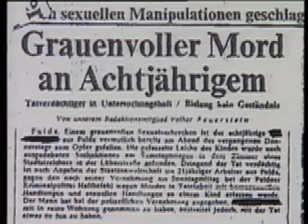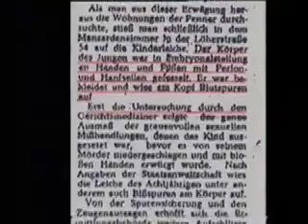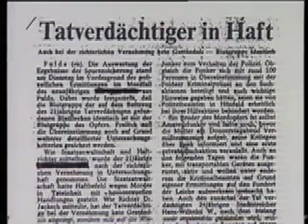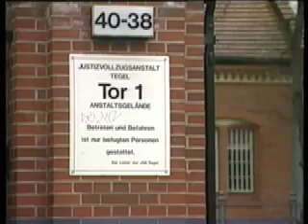Von Menschen und Mördern Teil 1 - Anton: Mord aus Lust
Von Menschen und Mördern - ist eine 45 Minuten Doku über zwei Mörder, einen Mann der mit Mördern im Gefängnis gearbeitet hat und einer Frau, die ihren Vater für ihren Mörder hält. Sie kann ihr Leben nicht leben, weil er sie in frühester Kindheit missbraucht hat. MDR "Indiskret" "Von Menschen und Mördern" 1997